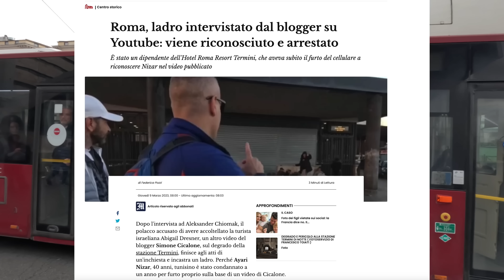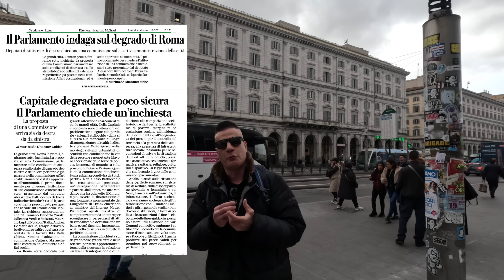Arrestato Criminale alla stazione Termini riconosciuto dalla vittima in un nostro video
Ci aveva minacciato in passato con un coltello e lo avevamo filmato , dopo alcuni mesi lo abbiamo incontrato di nuovo e filmato mentre gli chiedevamo spiegazione del suo gesto.

Oggi è stato arrestato per l'ennesimo crimine dopo che la vittima lo ha riconosciuto dal nostro video e si è recata dalle forze dell'ordine con lo screenshot del nostro video.

Oltre a questo il parlamento ha richiesto una commissione per indagare sul degrado delle grandi città in particolare Roma e le zone battute da noi

Nonostante qualche fenomeno ridacchiasse sulla mia denuncia che qualcuno lucrava sul disagio delle persone accampata intorno a Termini , pare che sia una delle problematiche inserite nel controllo.

Fateci sapere cosa ne pensate